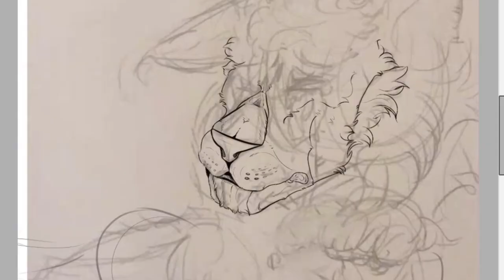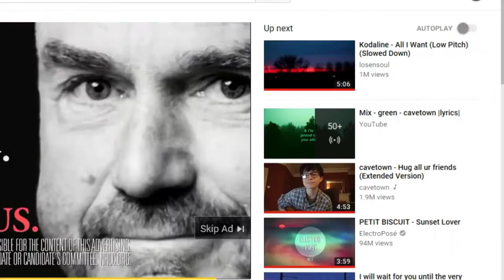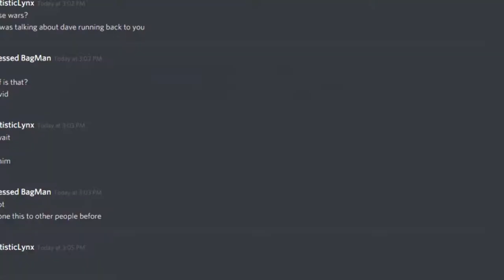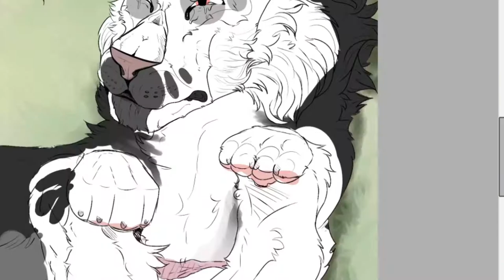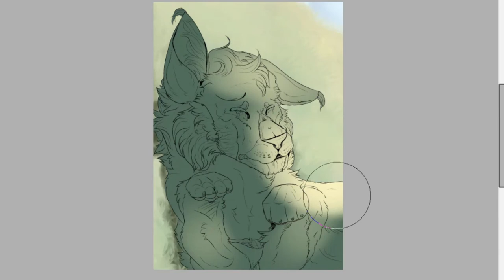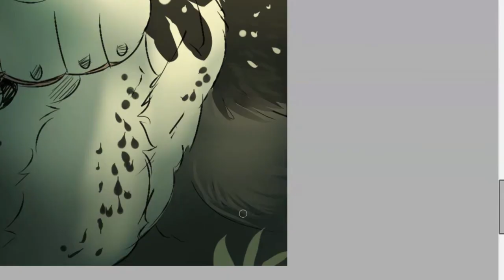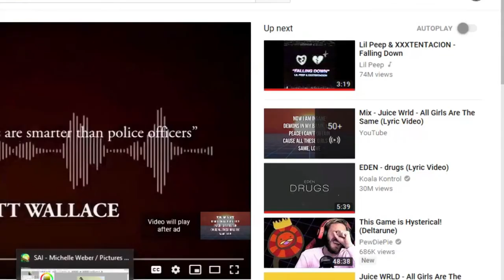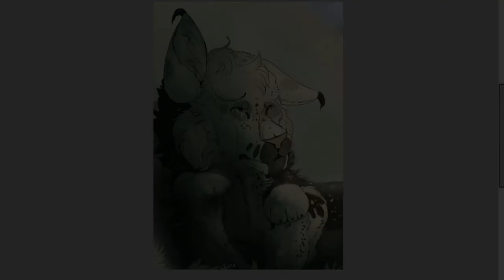It's just chemicals anyway... - Speedpaint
Only the unlucky get to fall in love

-OTHER INFO-

Songs:
cavetown - green
The Neighbourhood - The Beach
XXXTENTACION - Losing interest (Feat. Shiloh Dynasty)

Programs: Recorded with ShareX and edited with Hitflim. Drawn in Paint Tool SAI with a Huion Pro Drawing Tablet